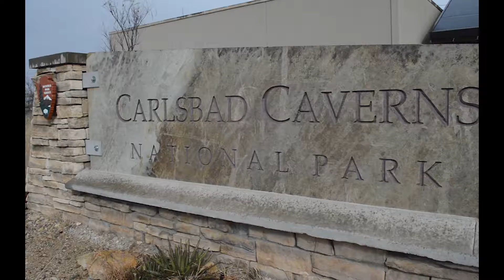White-nose Syndrome destroying bat colonies in westward march across U.S.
According to data collected by the White-NoseSyndrome.org, the fungus was first spotted in the east coast, but due to bat migration as well as suspected human involvement, the disease has now been spotted as far west as central Texas as of 2017. Story by Ryann Ellis, Borderzine.com